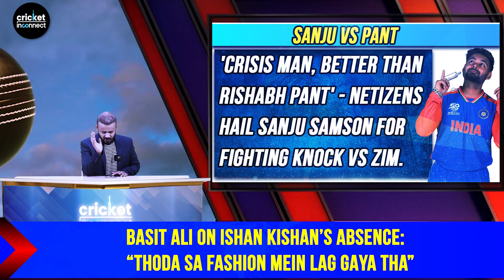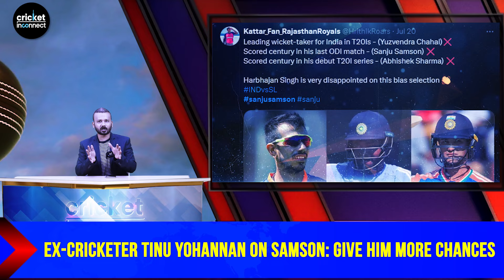Samson Must Perform or Perish: Ex-India Player on Rishabh Pant comparisons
as a do-or-die scenario to cement his place in the team. Despite making his T20 debut against Zimbabwe in 2015, Samson has only played 29 T20Is and 16 ODIs, struggling to secure consistent opportunities.
We also cover recent updates: Tanvir Ahmed's call for clarity on the 2025 Champions Trophy venues, Morne Morkel's potential appointment as India's bowling coach for the Bangladesh Test series, and VVS Laxman's likely coaching role with the Lucknow Super Giants. Additionally, Basit Ali's comments on Ishan Kishan's absence from the Indian team add more context to the selection debates.
Yohannan highlights Samson's stellar performances with Rajasthan Royals in the IPL, where he thrived without the pressure of immediate failure. Despite a strong IPL 2024 season, Samson was sidelined during the ICC T20 World Cup 2024. Join us as we explore the challenges Samson faces and what lies ahead for this talented cricketer in his quest for a secure spot in the Indian team.